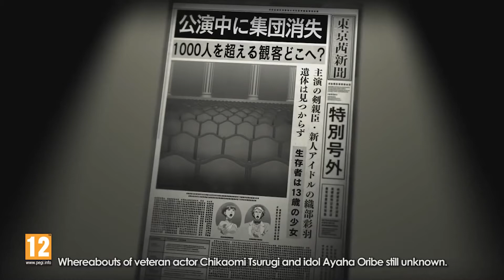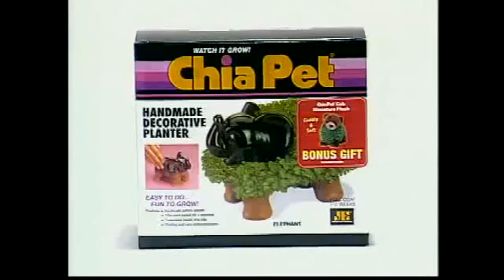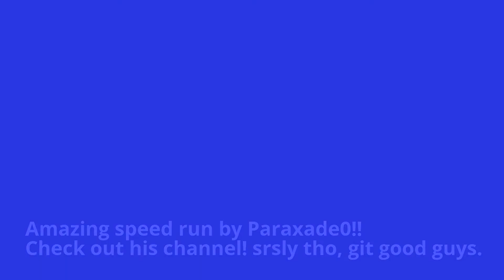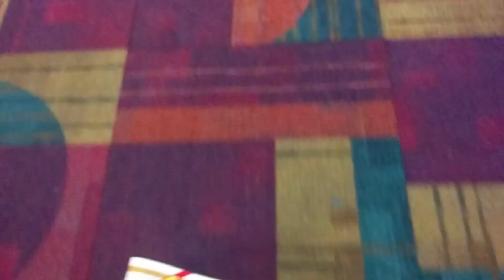SGSP - Zone 16 - BORK PIECE OF CRAP LAZER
With a brand new look, the Super Game Strikers are back and delivering the latest in video game news!

 - The reason for Sonic Chronicles having terrible music

- The mighty no. 9 conundrum

- Brock Lesnar on the WWE 2k 17 cover

- Are labeled bad games really that bad??

- The final Splatfest??

- New Street Fighter 5 Dlc recap

And as usual, much more is in store!